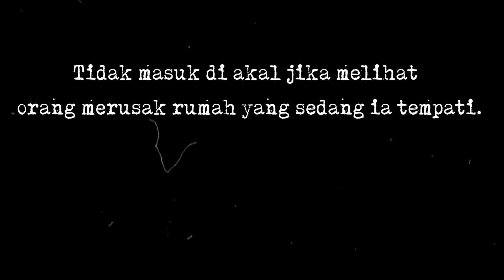Hari Bumi - Ralali Production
Sadarkah kalian yang telah merusak rumah kalian sendiri?